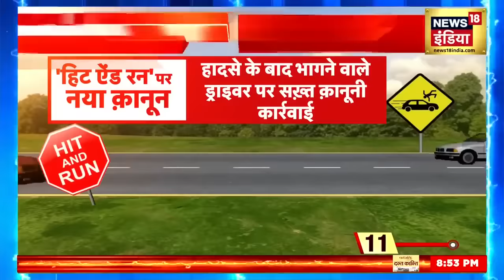Truck Drivers ने किन शहरों में मचाया उत्पात ? Hit and Run Protest | Punjab News | News18 Punjab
Sau Baat Ki Ek Baat: Big news came on the truck drivers' strike. It is reported that the strike of truck drivers turned violent at many places in protest against the new law related to hit and run. There were reports of protesters attacking policemen in many cities of the country. In Mainpuri, UP, the police even had to open fire to control the protesters. This strike of truck drivers is in protest against the new law related to hit and run.

Sau Baat Ki Ek Baat : बड़ी ख़बर आई ट्रक ड्राइवरों की हड़ताल पर। ख़बर है कि हिट ऐंड रन से जुड़े नए क़ानून के विरोध में कई जगहों पर ट्रक ड्राइवरों की हड़ताल हिंसक हो गई। देश के कई शहरों में प्रदर्शनकारियों के पुलिसवालों पर हमले की ख़बरें आई। यूपी के मैनपुरी में तो प्रदर्शनकारियों को क़ाबू करने के लिए पुलिस को गोलियां तक चलानी पड़ी। ट्रक ड्राइवरों की ये हड़ताल हिट ऐंड रन से जुड़े नए क़ानून के विरोध में है।